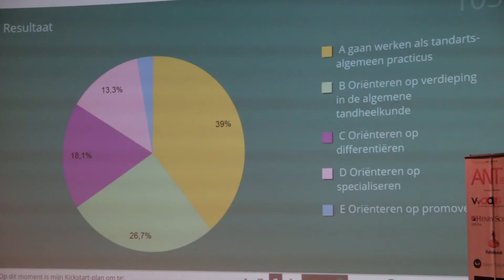Aftermovie Kickstart 360 - 1st edition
Wat hebben wij genoten op vrijdag 26 mei 2017! Alle deelnemers, sprekers en partners ontzettend bedankt voor jullie bijdrage aan Kickstart 360, zonder jullie was het niet gelukt. En dan is het nu eindelijk tijd om te genieten van onze officiële aftermovie!

Video: Dan Stone
Foto's: Renzo Gerritsen